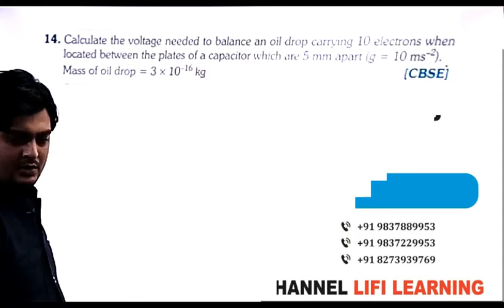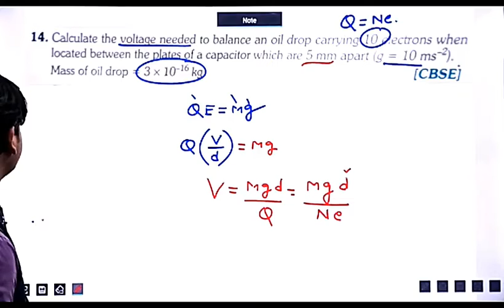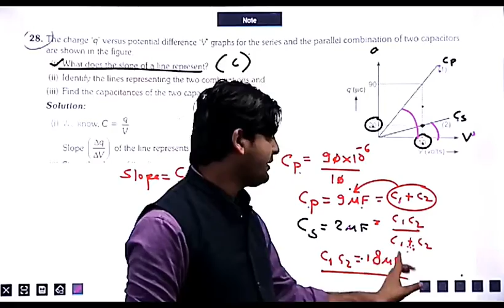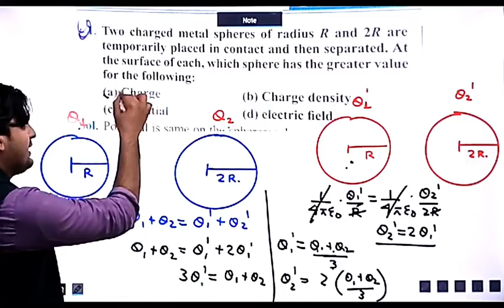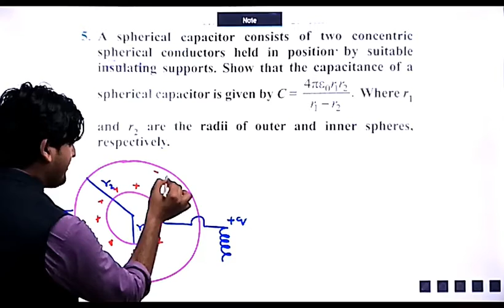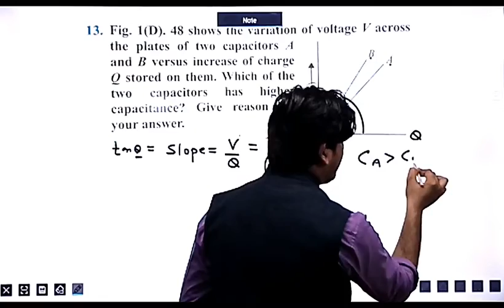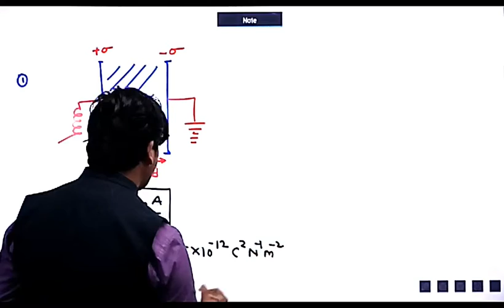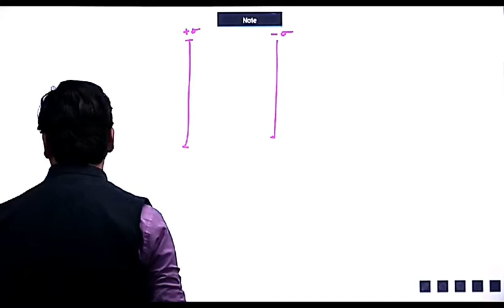LECTURE - 15, CLASS 12TH PHYSICS (REVISION)